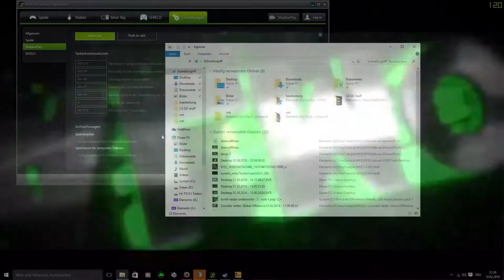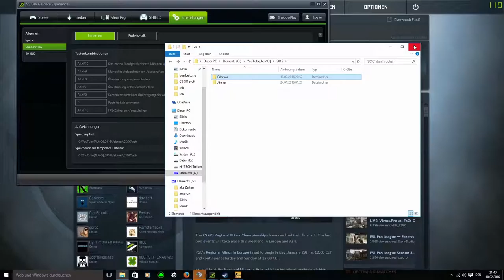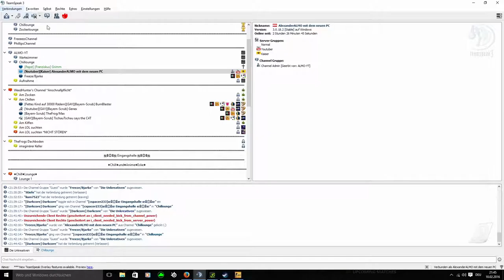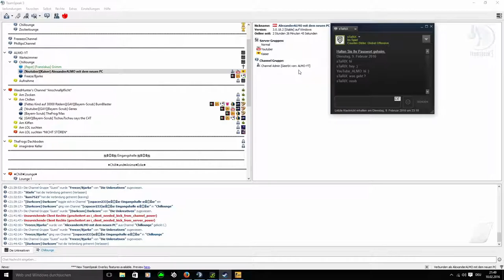Team Speak F.U.N-Martin verschenkt skins und snipt eine M4A4 Howl?!-[german/csgo]-|ALMO